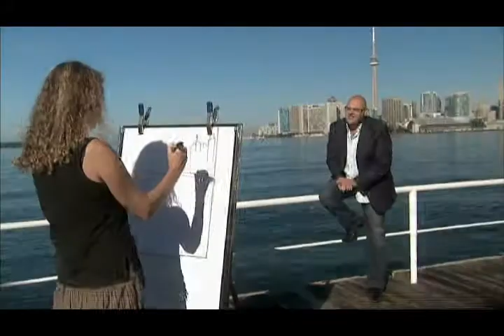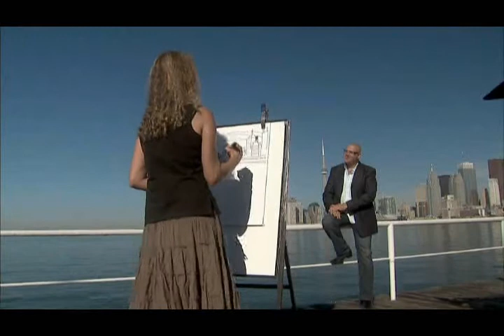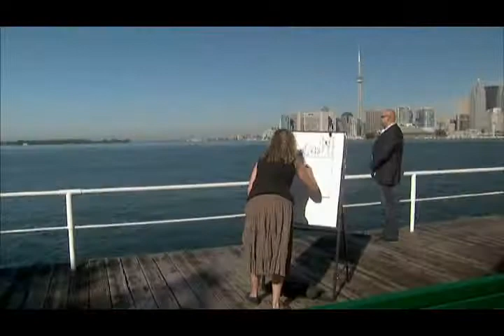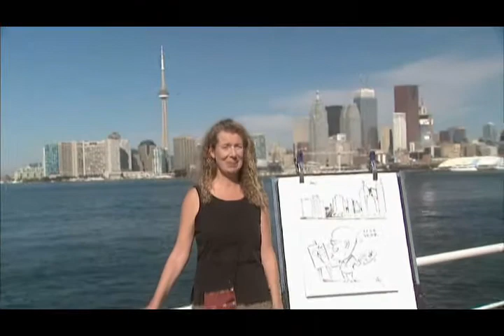CN Tower.avi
mentalist Haim Goldenberg  makes an Artist to forget that she saw something...something really big.